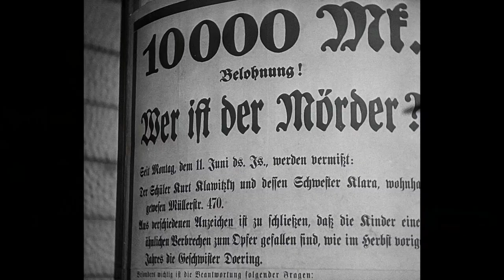TRUE CRIME SERIES on The Criterion Channel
In the ever evolving land of advertising, there's inevitably going to be one that just doesn't make it in it's time.  Scrapped but not forgotten, the series is incredible and remains live on the Criterion Channel as of now.  Of the 240 plus videos I've done for Criterion, only a very very small handful haven't made it to the end of the tunnel, this one joins that group.